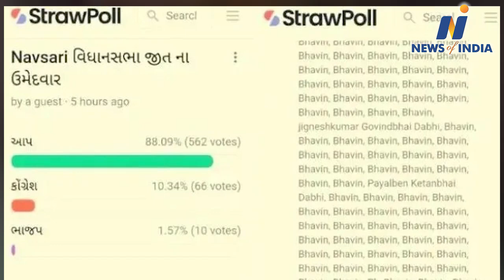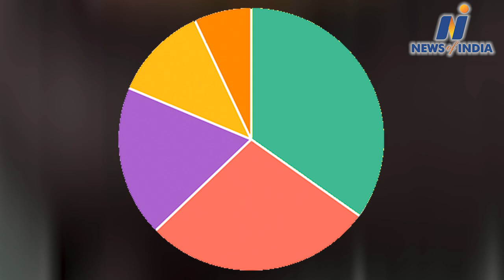AAP's fake election survey in Gujarat, if the poll opened, it was deleted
Arvind Kejriwal news, AAP's fake election survey in Gujarat,  Kejriwal’s fake survey politics, Navsari assembly seat, AAP’s opinion poll result, Strowpoll App, Opinion Poll Viral Screenshots, one person cast 100 vote, opinion poll resul is AAP sweep in Navsari, BJP lost seat, AAP told biggest survey of Gujarat, usears open AAP’s poll, Gujrat Assembly election 2022, AAP delet opinion poll result,